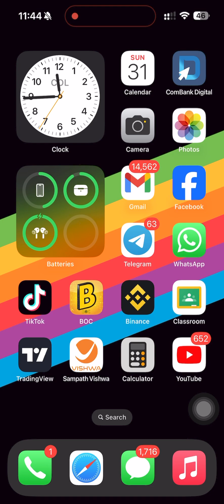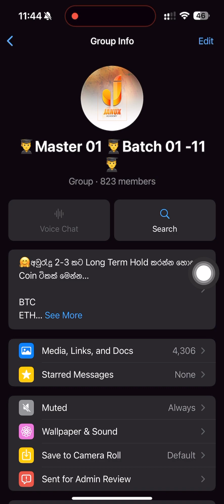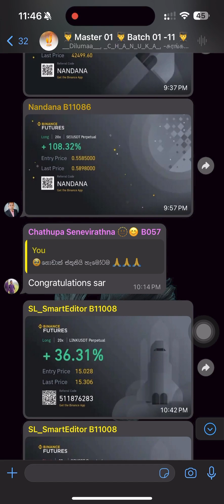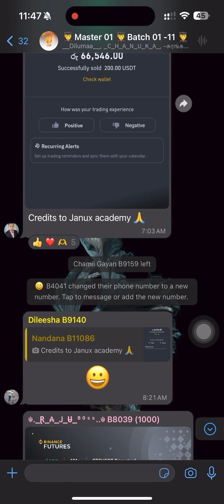How To Earn Money From Crypto Trading | E Money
🤔ඉතින් මේ පාඨමාලාව කරපු සිසුන් 80% ක් වත් දැන් සාර්ථකව මාසිකව අමතර ආදායමක් හොයනවද ? (මේකනම් අනිවා හොයන්න… අපි ගාවට එන්න කලින්)

☝️මෙතන කියනවා Live විඩියෝ 10 කට වැඩි ප්‍රමාණයක්… හොදින් බලලා ඔබම මේක ඇත්තද කියලා තේරැම් ගන්න✅

🛑මේවා බලලා හොදනම් විතරක් රෙජිස්ටර් වීම සදහා 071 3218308 ට මට ඔබගේ නම Msg කරන්න….👌